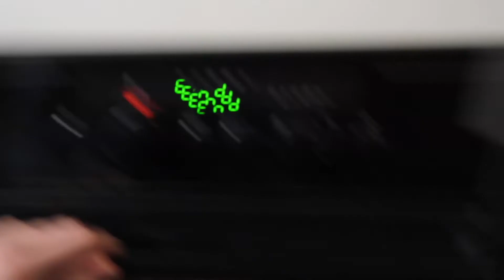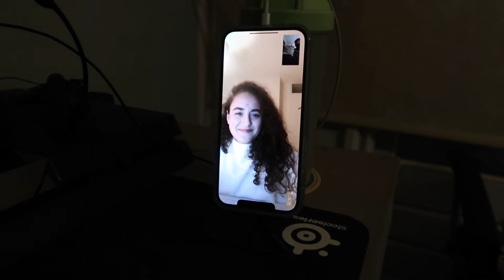HET BEGIN... | WAT ik EET op een DAG voor VET VERLIES als VEGAN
In deze video laat ik je zien wat ik eet op een dag om af te vallen als vegan. Ik geef in deze video ook trainings tips voor vegan. Hopelijk kun je deze video als inspiratie gebruiken voor nieuwe makkelijke eiwitrijke vegan recepten.

   (Ik beantwoord alle DMs :))

Welkom op mijn kanaal Ethical Gains. Mijn naam is Timo en ik post vegan en fitness gerelateerde videos. Voorbeelden hiervan zijn “Wat ik eet op een dag als Vegan”, vegan tips, fitness tips, vegan kookvideo’s, trainingsvideo’s en andere videos waarin ik laat zien hoe je fitness kan combineren met een veganistische levensstijl.
 Het doel van dit kanaal is om vegans veganisme beter op de kaart te laten zetten door vegans te helpen met het bereiken van hun fysieke doelen, of dit nou vetverlies, spiermassa opbouwen of gewoon fit te zijn is. Hierdoor zullen de vegan stereotypes zoals de geitenwollen sokken stereotype langzaam weggaan waardoor het veganisme toegankelijker wordt voor het brede publiek. Uiteindelijk is het doel daarom ook om het (dieren)leed van deze wereld te halen.
Ik zou het super erg waarderen als je mijn videos deelt met je (vegan) vrienden zodat mijn impact met dit kanaal groter kan worden. Ik ben er namelijk erg van overtuigd dat ik veel mensen (en dieren) kan helpen met mijn principes en boodschap.

► Bekijk Dominion en Earthlings om te zien waarom ik dit kanaal begonnen ben.